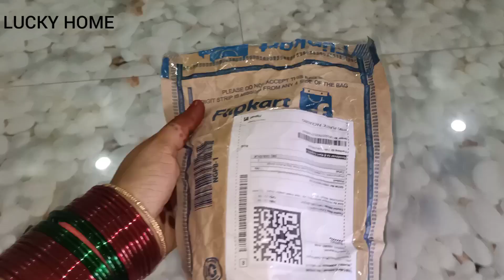మా భైరవ కి నేను ఇచ్చిన ఫస్ట్ గిఫ్ట్ ఎలా ఉందో చూసేయండి మరి